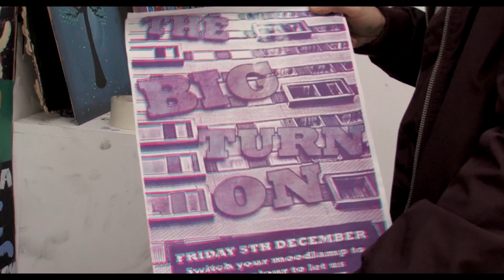This is me - Richard Taylor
Producer: Kauri-Romet Aadamsoo
Director: Raido Kuks
Story: Richard Taylor
Production company: Vivid Dynamic Opportunities Studio (VDOPS)